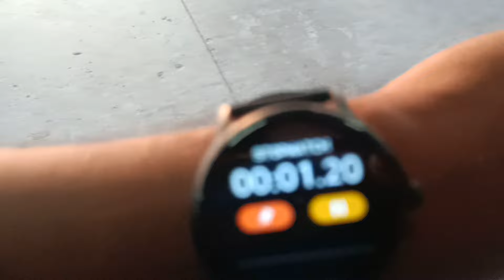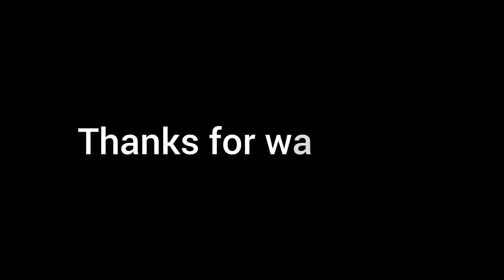ಮೆಟ್ರೋ vs ಲೋಕಲ್ ರೈಲು | ಬೆಂಗಳೂರಿನಲ್ಲಿ ಯಾವುದು ಉತ್ತಮ